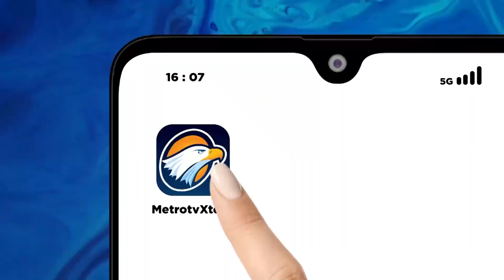Jokowi Bujuk CEO Apple Bangun Pabrik di Indonesia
MetroTV, Bos perusahaan Apple, Tim Cook menemui Presiden Joko Widodo (Jokowi) di Istana Kepresidenan Jakarta, Rabu (17/4/2024) untuk membahas soal rencana investasi. Tim Cook menilai, Indonesia memiliki banyak tempat menarik untuk berinvestasi.